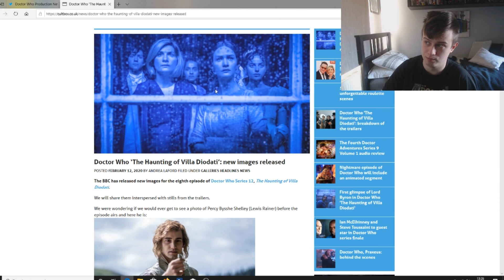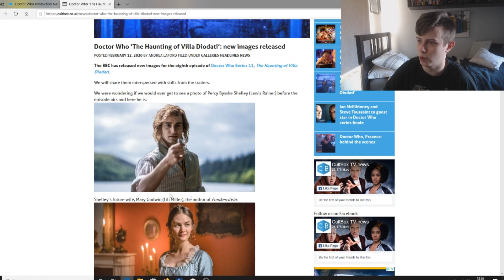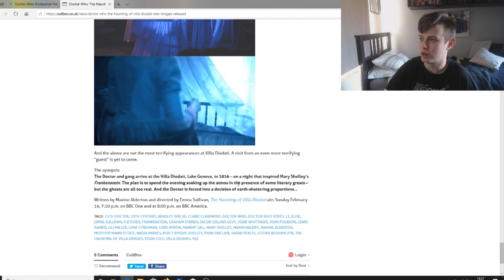Doctor Who Series 12 "The Lone Cyberman" Appears THIS WEEK?! (The Haunting Of Villa Diodati News)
In this video, I will be discussing the latest news of the 8th episode of series 12 of Doctor Who called "The Haunting of Villa Diodati"! Could we be seeing the appearance of the "The Lone Cyberman"?!